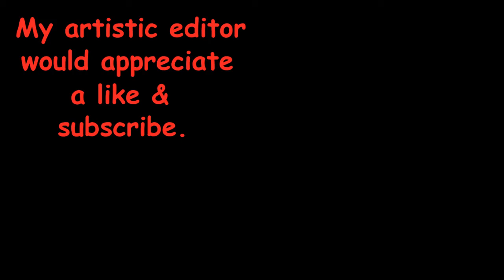Mrs Magpie gets roaches under a bale and a log; two visits today; friendly Australian magpie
Mrs M followed me from the birdbath hoping for some food – it's the right time of day so she has a win.  She gets a bale, eats some insects and takes a load back to the nest.

A while later she returns, gets the same bale turned back over and a “supplemental log” to top her load up.I liked her superhero landing at 1:31 – that's how bird superheroes would do it...but probably not Harvey Birdman.

When I say “Oh, you're collecting now” (at about 4:30) - I was off working and didn't see her take off with the first beakful.

It wasn't a huge feed but the kids got fed, she got fed and she didn't come back later asking for more so she was happy.  And Pauly didn't get to steal any food from the chicks.

By the way, those cat images at the end are real photos.  It looks like I've artificially superimposed the cat on the screen but the photos just look a bit strange.